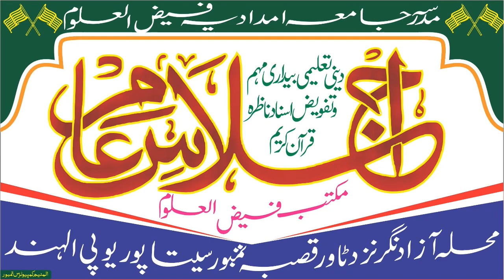FAROOQ ABDULLAH || Naat || ijlas-e-Aam Madrasa Jamia Imdadiya Faiz-ul-Uloom Tambour Sitapur 2021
رابطہ نمبر:
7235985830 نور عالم